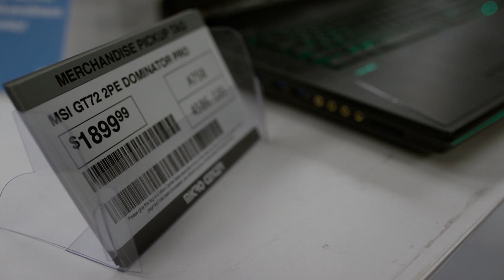Chasing Ghosts | Mr. Robot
Joanna persuades Elliot to track the phone she believes was left by Tyrell. Elliot traces the call to a nearby residence, but Mr. Sutherland thinks it won't be Tyrell based on the location.

From Mr Robot Season 2 Episode 10 "eps2.8_h1dden-pr0cess.axx"
Price has Colby pull political strings to allow China to annex the Congo in exchange for a financial bailout of E Corp. Cisco finds one of fsociety's members badly wounded and persuades Darlene that he needs a hospital. A witness identifies Cisco leaving Susan's house and the authorities begin to investigate if her vacation is really a disappearance. Despite Dominique's protests that the Dark Army will attack, Cisco's image is released to the media as a Five/Nine suspect. The BOLO is later seen by the hospital's ER staff, who report his location.  Elliot and Angela later meet on the subway to talk. She makes him realize there are more gaps in his memory and warns him not to trust Mr. Robot. Defeated, Angela intends to confess with her lawyer, admitting her part in the FBI hack. After sharing a kiss with Elliot, she is approached by two figures. Dominique tracks Darlene and Cisco to a restaurant but, while she's inside, a Dark Army shooter opens fire on them, and she emerges from the restaurant covered in splattered blood.